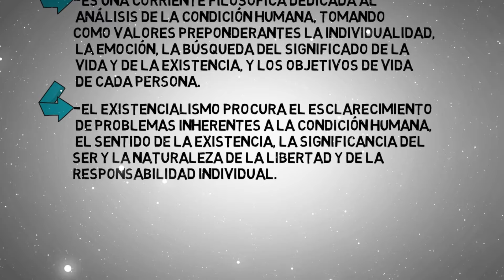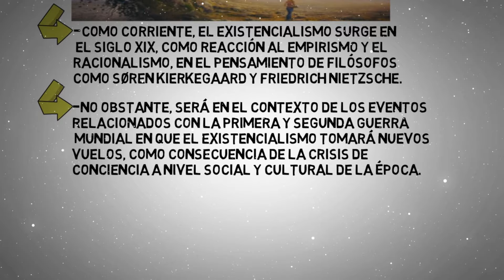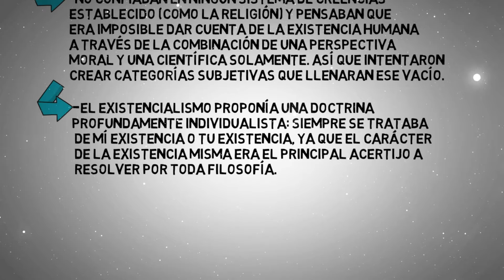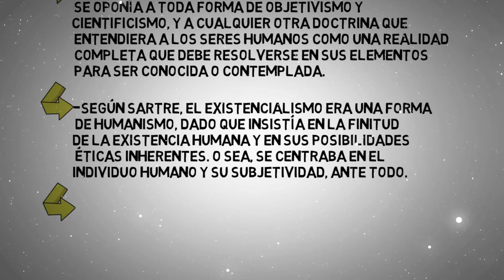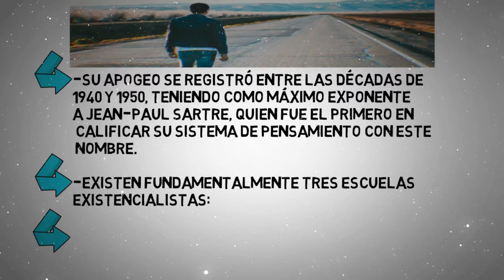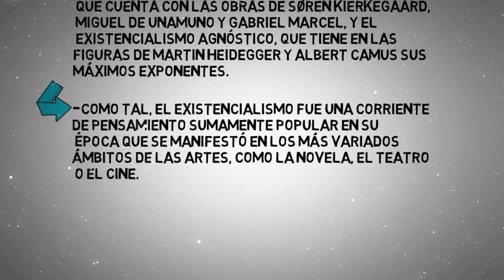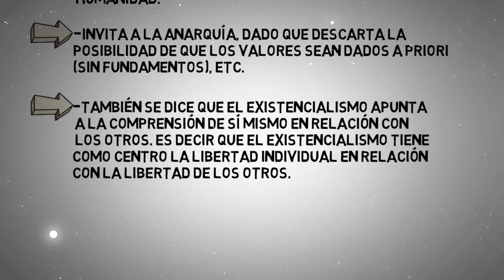¿QUE ES EL EXISTENCIALISMO ? en minutos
EL EXISTENCIALISMO,concepto.
EL EXISTENCIALISMO, definición.
EL EXISTENCIALISMO, explicación.
EL EXISTENCIALISMO, resumen.
EL EXISTENCIALISMO, que se entiende.
EL EXISTENCIALISMO, filosofía.
EL EXISTENCIALISMO, pensamiento.
EL EXISTENCIALISMO, corriente filosófica.
EL EXISTENCIALISMO, origen.
EL EXISTENCIALISMO,características.
EL EXISTENCIALISMO, Søren Kierkegaard y Friedrich Nietzsche.
EL EXISTENCIALISMO, Jean-Paul Sartre.
EL EXISTENCIALISMO, criticas.